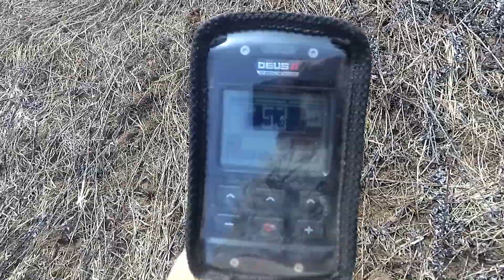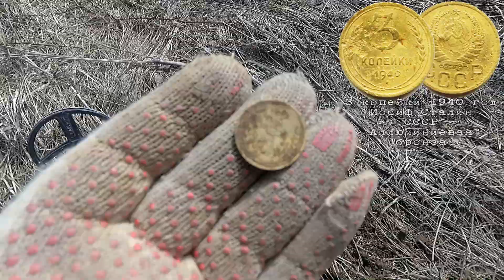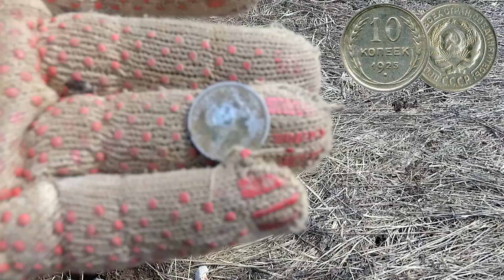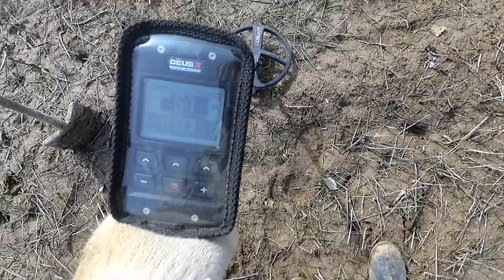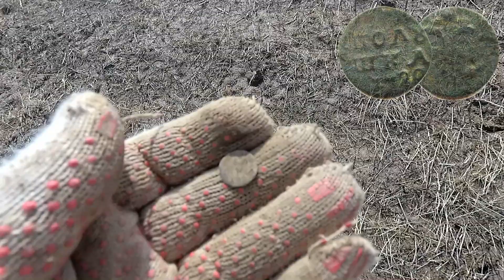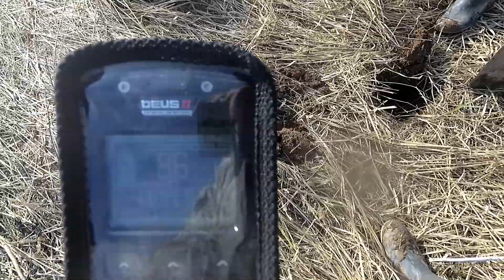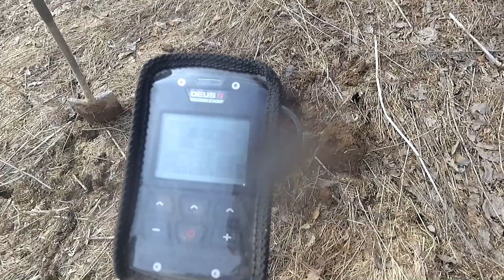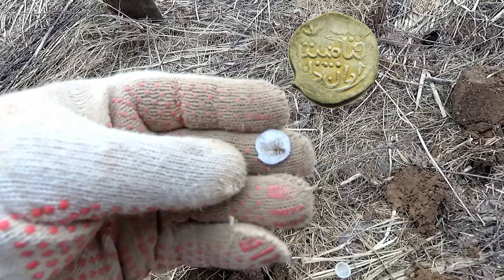Нереально крутые находки!!! Пасхальный коп с XP DEUS 2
XP DEUS 2 РУЛИТ !!! Прибор находит раритеты там, где не было находок уже лет пять...